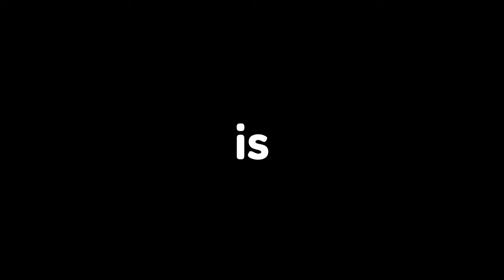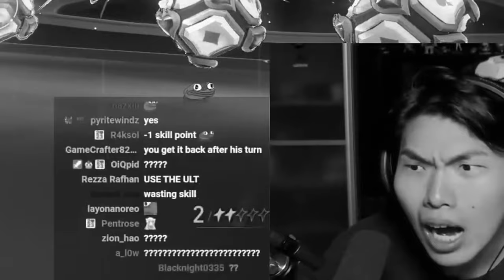Is MoC12 Worth It in Honkai: Star Rail?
Is Memory of Chaos (MoC12) worth it in Honkai: Star Rail? What about Pure Fiction? Some players are having a really rough time against the Aventurine boss. If you can't beat the one of the hardest endgame modes, is it worth continuing at all? Should you pull for a light cone just so you can receive 60 Stellar Jades back? Is it worth less than a single pull?